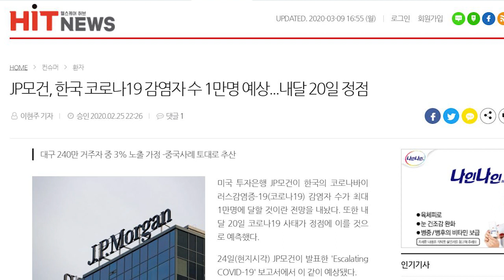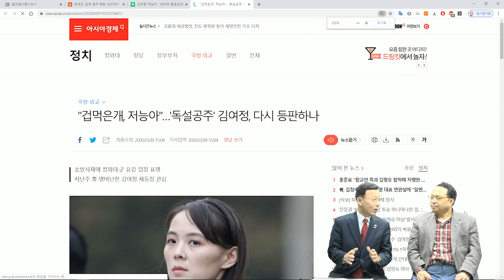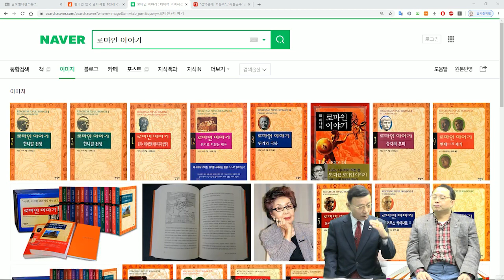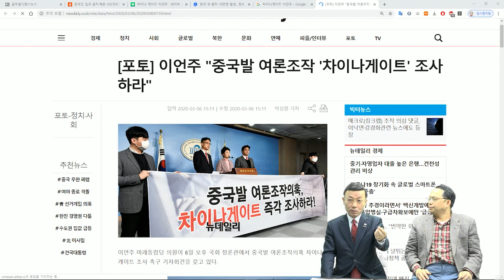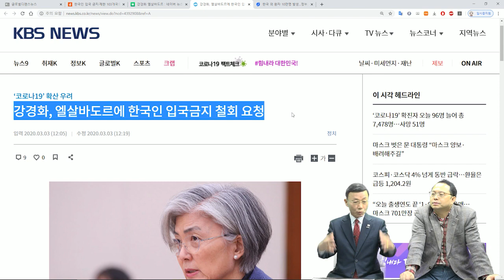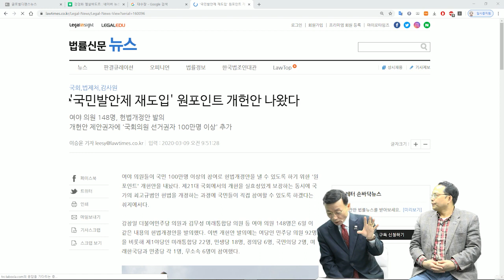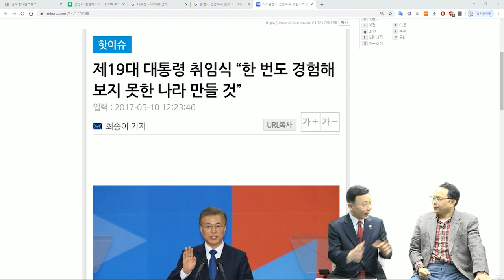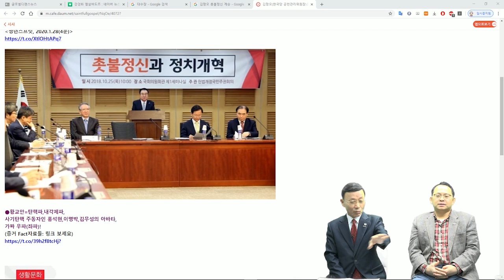국가에 대한 국민의 자부심을 죽인 정권은 망한다 [심동보 제독의 실전 이야기 - 89회] (2020.3.9)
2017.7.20 나남출판사 발행 (주문: 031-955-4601)